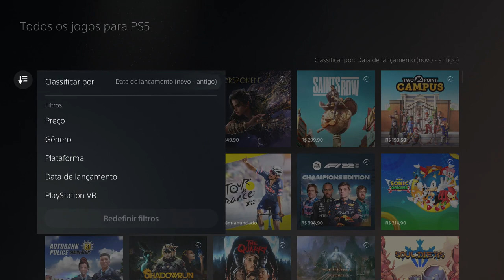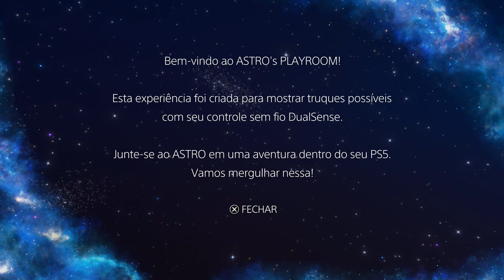DICA: Como baixar o MELHOR JOGO GRÁTIS do PS5